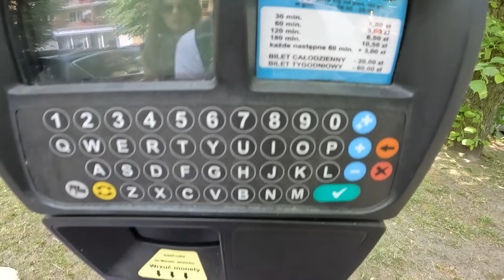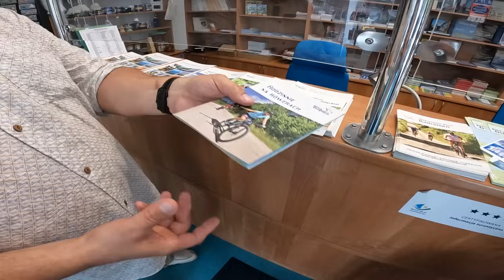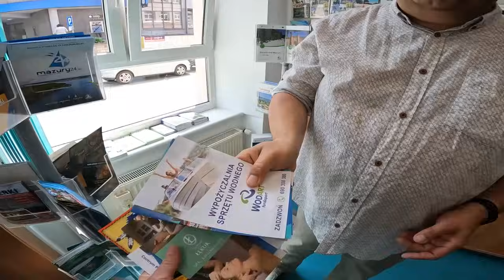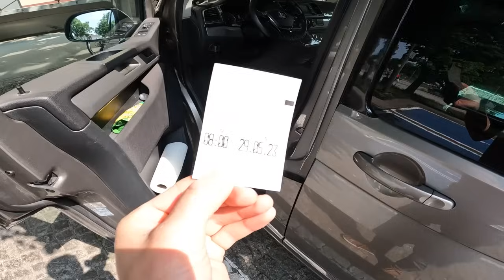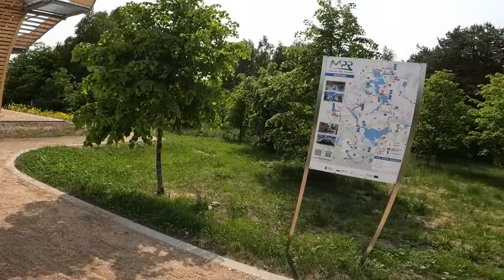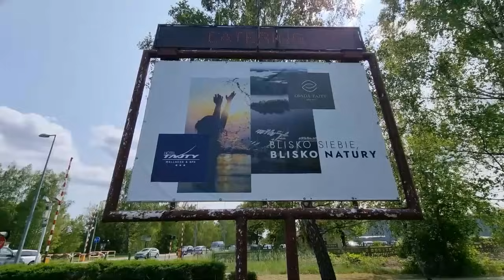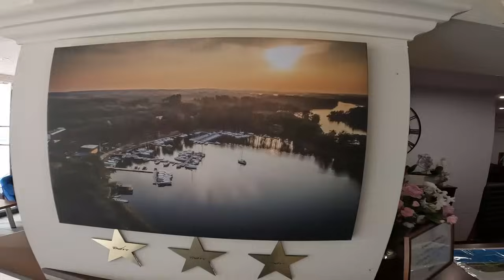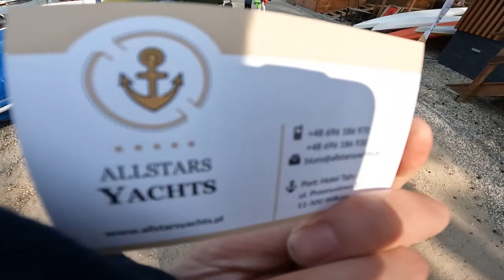Atrakcje na Mazurach - Gdzie się Wybrać? [14 Propozycji] - Obrotowy Most, Wieża i Hotel TAJTY (822)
▶ 🔥 Opis:
Witajcie!
Zapraszamy na kolejny emocjonujący vlog z naszej podróży na Mazury. Rozpoczynamy dzień w Camping Park Mazury, gdzie delektujemy się pysznym śniadaniem i planujemy ekscytującą wyprawę rowerową.
Nasz pierwszy przystanek to Biuro Informacji Turystycznej w Giżycku, gdzie dowiadujemy się o ciekawych miejscach do zwiedzania.
obsługa opowiafda nam o malowniczych ścieżkach rowerowych na Mazurach takich jak Wilkaski, Wronka, Giżycko, Jezioro Kruklin, Wronka Dejguny oraz Kamionki.
Atrakcją jest również oferta spływów kajakowych na Szlaku Wyspy Giżyckiej, Szlaku Łabędzi i Szlaku Rzeki Sapiny.
Przeglądamy także broszury informacyjne o różnych kempingach na Mazurach, dostając wgląd w ich udogodnienia i atrakcje.

Wypożyczalnia rowerów Wama-Tour w Giżycku jest kolejnym przystankiem, gdzie dowiadujemy się o kosztach wypożyczenia roweru.
Podziwiamy także imponujący obrotowy most w Giżycku oraz kierujemy się malowniczym szlakiem rowerowym na Wzgórze i Krzyż Św. Brunona.

Buszujemy po Mazurach w okolicach jeziora Niegocin, ciesząc się pięknem przyrody i odkrywając fascynujące miejsca.
Nie możemy też przejść obok wieży widokowej w Giżycku, skąd podziwiamy zapierający dech w piersiach widok na okolicę.

Kontynuujemy naszą podróż trasą rowerową do urokliwej miejscowości Wilkasy nad Jeziorem Tajty, gdzie rozkoszujemy się spokojem i pięknem natury.
Mazurskie kanały przyciągają naszą uwagę, obserwując łódki przepływające przez kanał Niegocin.

W restauracji Tajty zatrzymujemy się na smaczny obiad, podziwiając ich taras widokowy, sauny, pokoje i hytty.
Relaksujemy się w strefie nad jeziorem Tajty, gdzie możemy wypocząć w hamakach, korzystać z placu zabaw i zwiedzać dmuchany zamek za restauracją.
Nasze podniebienia rozpieszcza smaczny obiad w restauracji Tajty, delektując się polędwiczkami i filetem z sandacza z przystawkami, a dla dzieci jest rosół i frytki z nuggetsami.

Decydujemy się na wynajem hytty w recepcji Tajty, aby móc dłużej cieszyć się tym urokliwym miejscem.
Aby zakończyć naszą przygodę na Mazurach, szykujemy się na rejs hausbootem. Wchodzimy na pokład i odpływamy, czekając na kolejne niezapomniane chwile i odkrycia.

Kamil
Kiki Świat

▶ 🔥 Rozdziały:
0:00 - START - co we vlogu?
00:24 - Witam na Camping Park Mazury - jemy śniadanie i planujemy wyprawę rowerową
02:13 - Parkomat oraz Biuro Informacji Turystycznej w Giżycku
02:42 - Co można zwiedzić ciekawego w Giżycku?
06:25 - Ścieżki rowerowe na Mazurach - Wilkaski Wronka Giżycko Jezioro Kruklin Wronka Dejguny Kamionki
11:08 - Oferta kajaków na Mazurach - Szlak Wyspy Giżyckiej, Szlak Łabędzi, Szlak Rzeki Sapiny, wypożyczalnie kajaków
13:22 - Kempingi na Mazurach - oglądamy broszury informacyjne
17:16 - Wypożyczalnia rowerów Wama-Tour w Giżycku - ile kosztuje wypożyczenie roweru?
20:34 - Obrotowy most w Giżycku
21:41 - Kierujemy się na Wzgórze i Krzyż Św. Brunona - szklak rowerowy
22:56 - Buszujemy po Mazurach w rejonach jeziora Niegocin
23:44 - Wieża widokowa w Giżycku
26:32 - Ruszamy trasą rowerową do miejscowości Wilkasy nad Jeziorem Tajty
28:09 - Mazurskie kanały - obserwujemy łódki na kanale Niegocin
29:49 - Idziemy na obiad do restauracji Tajty - zwiedzamy taras widokowy, sauny, pokoje i hytty
33:16 - Strefa relaksu nad jeziorem Tajty - hamaki, plac zabaw, dmuchany zamek za restauracją
35:08 - Jemy obiad w restauracji Tajty - polędwiczki i filet z sandacza z przystawkami, dzieci rosół i frytki z nugetsami
37:20 - Idziemy wynająć pokój lub domek w recepcji Tajty
42:11 - Szykujemy się na rejs hausboatem - wchodzimy na pokład i odpływamy

▶ 🔥 Data nagrania vloga:  26  maja 2023